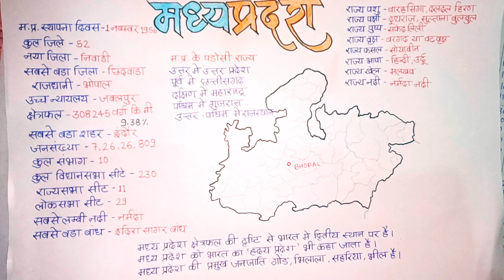Madhya Pradesh map general knowledge mp map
Madhya Pradesh Map handwriting Notes